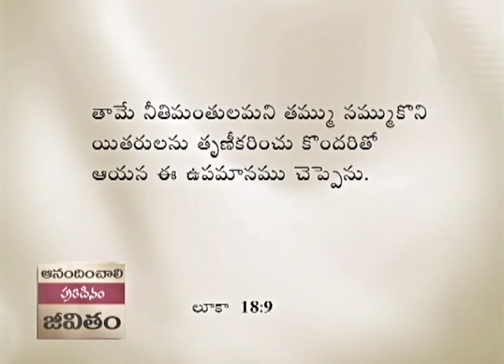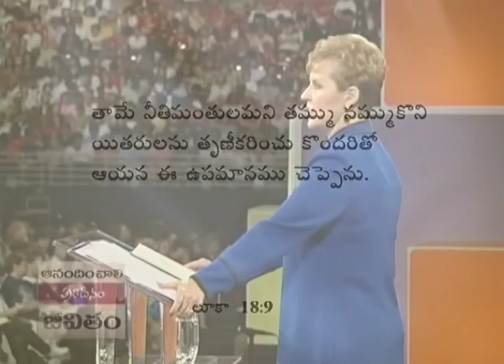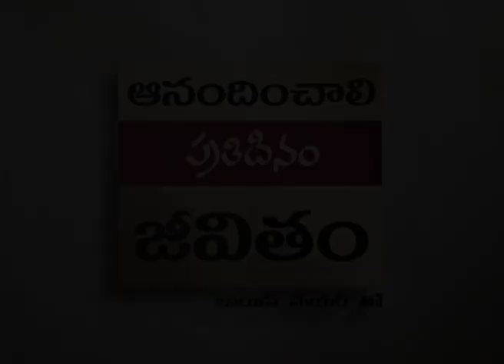మతపరమైన దృక్పథముల నుండి స్వేఛ్చను పొందుట - Breaking Free From Religious Attitudes Pt 1 - Joyce Meyer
Breaking Free From Religious Attitudes Telugu
మతపరమైన దృక్పథముల నుండి స్వేఛ్చను పొందుట